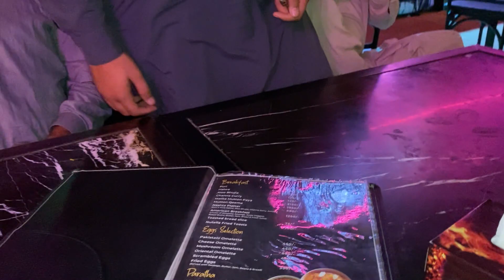Aftari Ki Dawat | Koyla Chai | Babar Ali | Vlog 038